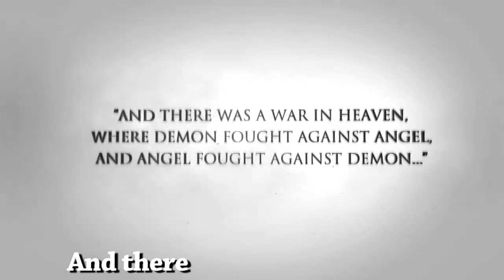LITERAL Darksiders 2 - Sped Up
Sped up version of Tobuscus' Literal darksiders 2 trailer.